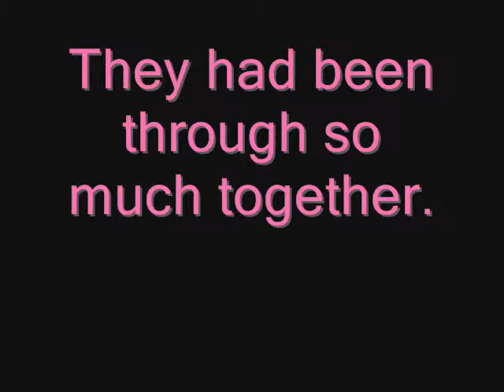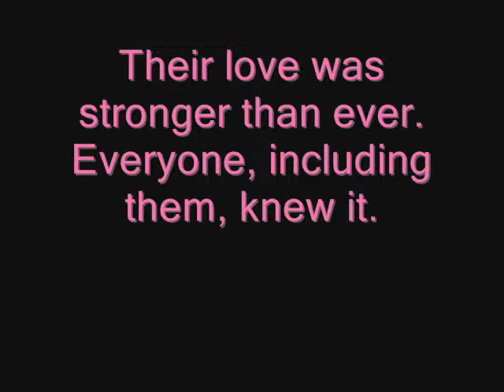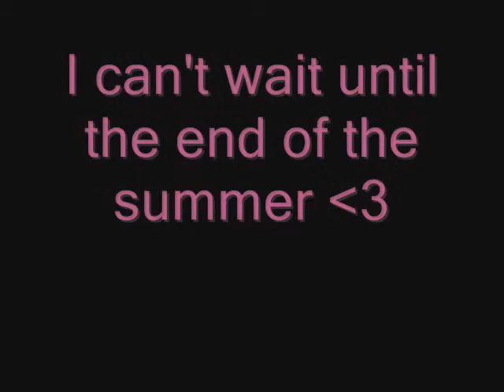S4R'sR♥Part 5 The END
Search for Romeo's Reality the Ending!
Song: "Check Yes, Juliet" by We the Kings